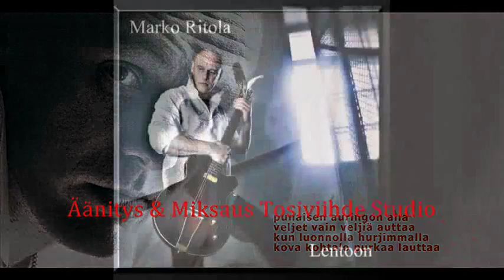Tosiviihde Studio - Marko Ritola - Haavoitetut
Marko Ritolan oma kappale "Haavoitetut" albumilta "Lentoon". Äänitys Tosiviihde Studio